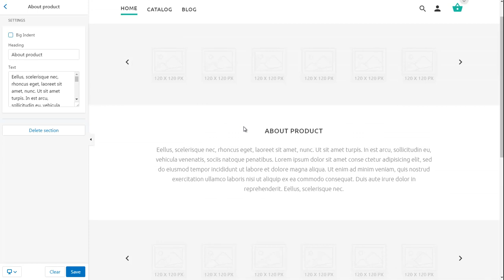Text Block 2